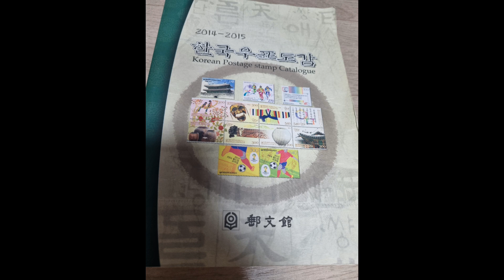삼촌이 주신 선물